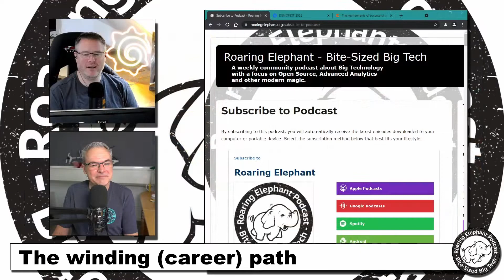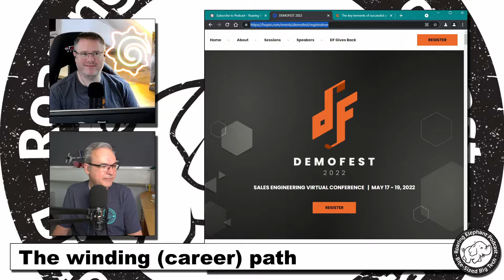The winding (career) path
As we have been active in the amazing world of IT for a while now and both of us are involved with the process of hiring people, Dave as a hiring manager and Jhon as a mentor and frequent candidate interviewer, we are going to try to share some of our experience and (let's be brave) maybe even some wisdom!